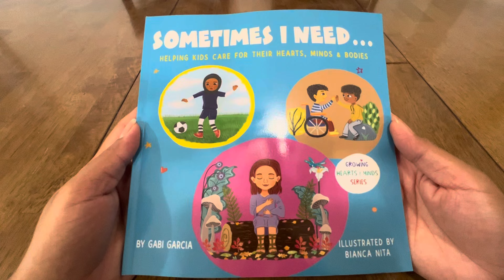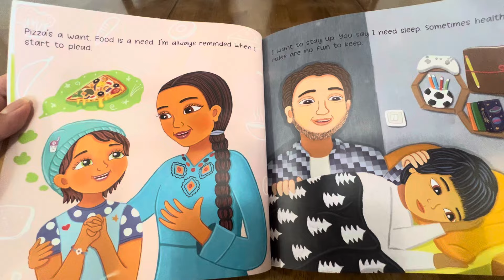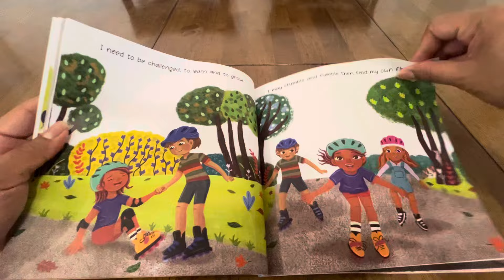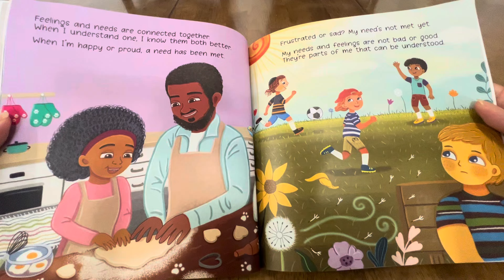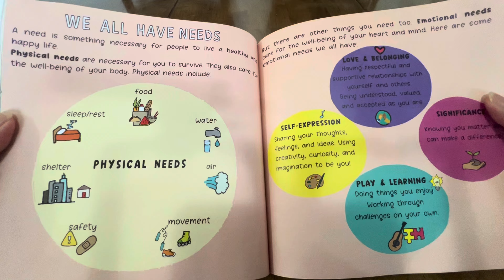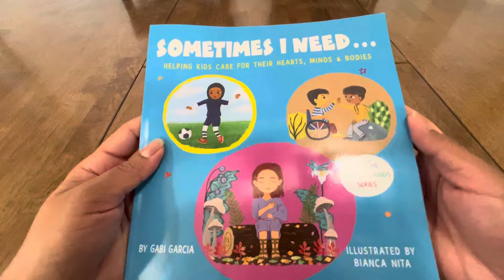SOMETIMES I NEED… Helping Kids Care For Their Hearts, Minds & Bodies. Educational Book | Learn/Read.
Come join with me this book.

By Gabi Garcia.
Illustrated by Bianca Nita.